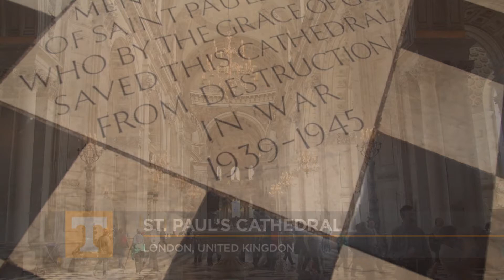England Diaries 6 - St. Paul's Evensong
The UT Chamber Singers return to London for a tour of St. Paul's Cathedral and an Evensong performance.